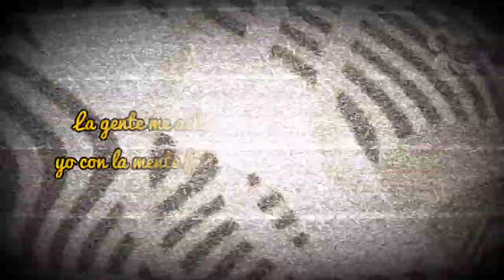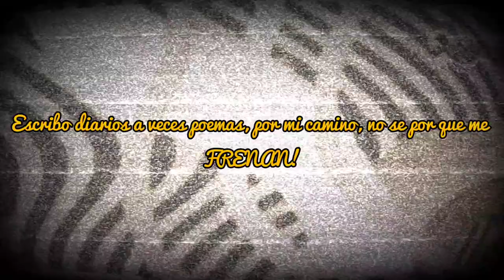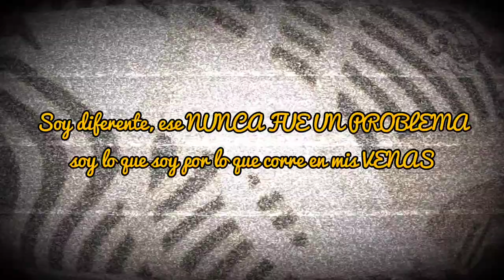DookFerMal - ¿Sabes? (Video Lyrics)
¿Sabes? by DookFerMal

Letra: DookFerMal

Beat x Kanji

Mezcla X DookFerMal